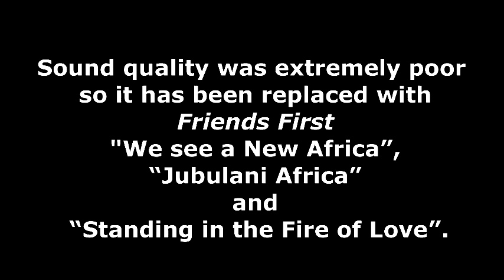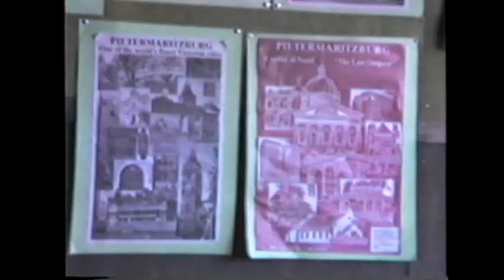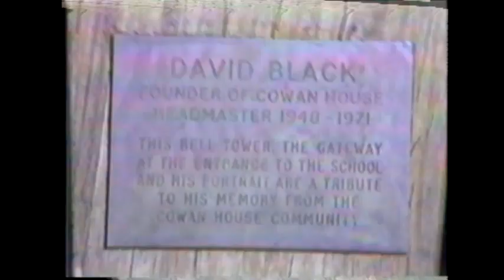Cowan House, South Africa, July 1987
Cowan House Boarding and Prep School for Boys around July 1987. I attended this school for 3 month when visiting South Africa in 1987